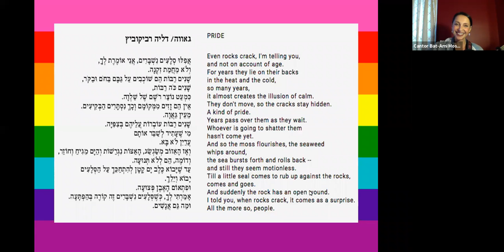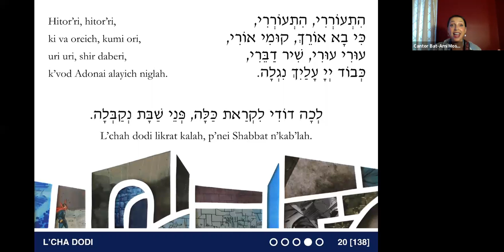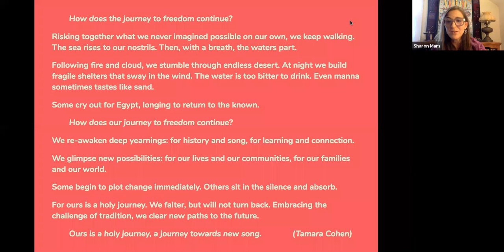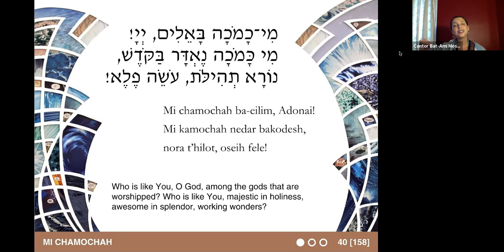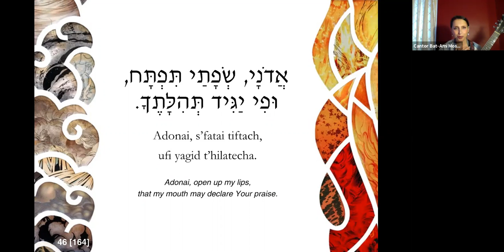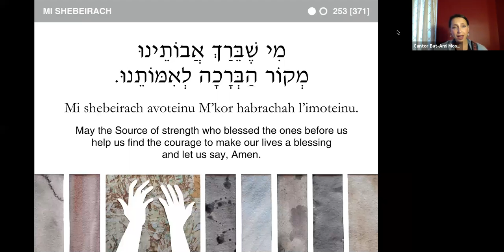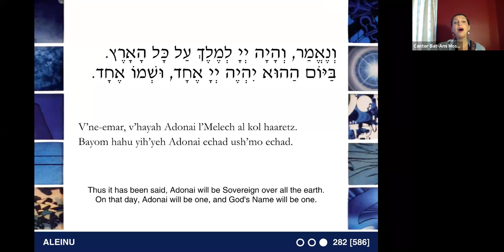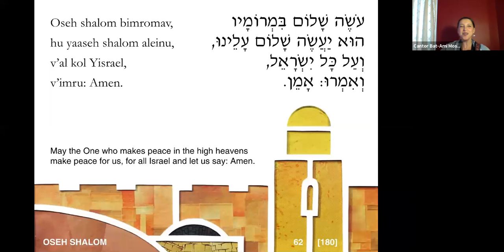Erev Shabbat - June 26th, 2020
Please join us as we usher in the first Shabbat in the new month of Tammuz habbat with Rabbi Sharon Mars and Cantor Bat-Ami Moses!